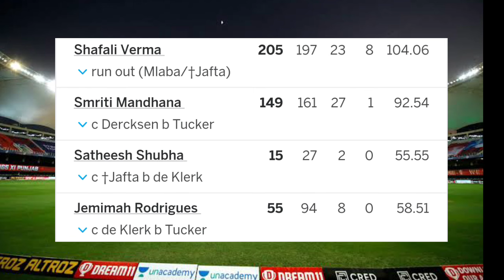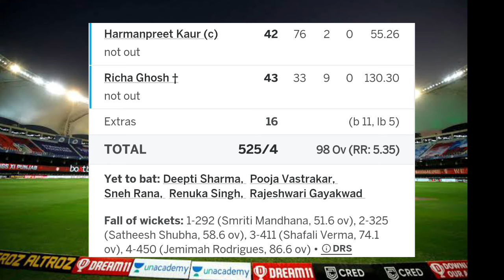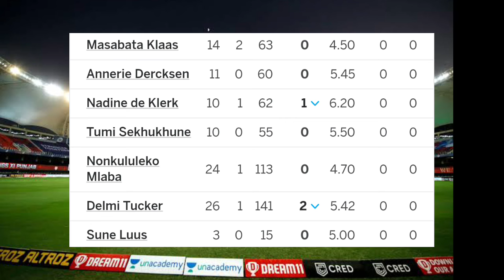India Women vs England Women 1st Test Day 1 Full Highlights Video 2024 | ind w vs eng w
ind w vs eng w test highlights day 1,
ind w vs eng w live match on which channel,
highlights of today's cricket match ind w vs eng w,
ind w vs eng w 2017 world cup,
ind w vs eng w deepti sharma run out,
ind w vs eng w dream11 prediction test match,
ind w vs eng w dream11 prediction live,
ind w vs eng w dream11 prediction grand league,
ind w vs eng w dream11 prediction 2nd t20,
ind w vs eng w dream11 prediction stats guruji,
ind w vs eng w day 2 highlights,
ind-w vs eng-w dream11 prediction today match,
ind w vs eng w test dream11 prediction,
ind w vs eng w test highlights day 2,
ind w vs eng w test day 1,
ind w vs eng w test live kaha dekhe,
ind w vs eng w test dream11 prediction tamil,
eng-w vs ind-w dream11 prediction today match,
ind w vs eng w test match day 1 highlights,
ind w vs eng w live,
ind w vs eng w final,
india w vs england w final 2017,
ind w vs eng w u19 final match,
ind w vs eng w test fall of wickets,
ind w vs eng w test full highlights,
ind w vs eng w test full highlights 2023,
ind w vs eng w test highlights full match,
india w vs england w 1st t20 match full highlights,
ind w vs eng w t20 highlights 2022 semi final,
ind w vs eng w dream11 prediction gl team,
ind w vs eng w test dream11 prediction in tamil,
ind w vs eng w live test match today,
live ind w vs eng w,
ind w vs eng w test live,
ind w vs eng w test match live today,
ind w vs eng w test match dream11 prediction,
ind w vs eng w test match highlights 2023,
ind w vs eng w today match pitch report,
eng w vs ind w today match pitch report,
3rd t20 ind w vs eng w,
eng w vs ind w highlights,
eng w vs ind w live,
ind w vs eng w t20 highlights yesterday match,
ind w vs eng w 1st test highlights,
ind w vs eng w 1st test day 1 highlights,
ind w vs eng w 1st test highlights 2023,
ind w vs eng w 1st t20 highlights,
ind w vs eng w 1st t20 highlights 2023,
ind w vs eng w 1st test,
ind w vs eng w 1st day test highlights,
india w vs eng w 1st test highlights,
ind w vs eng w test 1st day highlights,
ind w vs eng w 2nd t20 highlights,
ind w vs eng w 2nd t20 highlights 2023,
ind w vs eng w test highlights 2023 day 1,